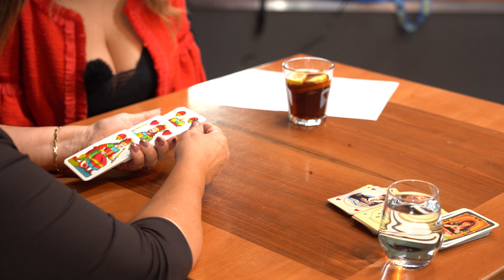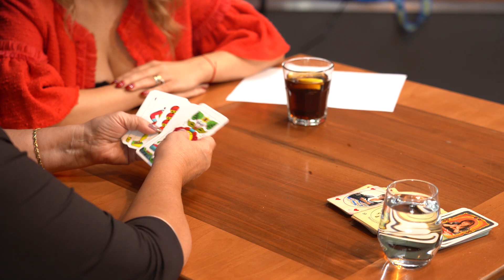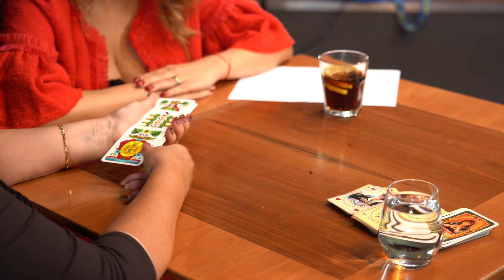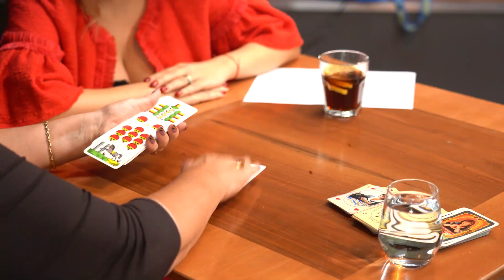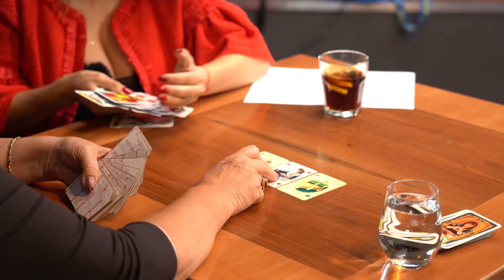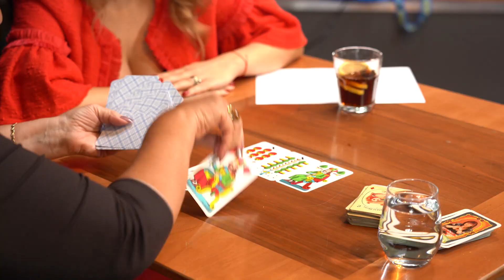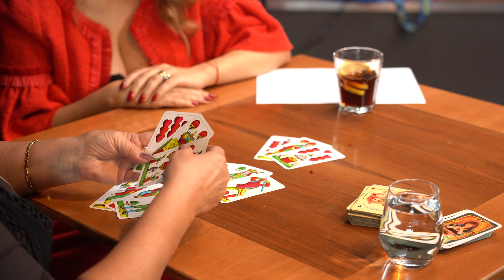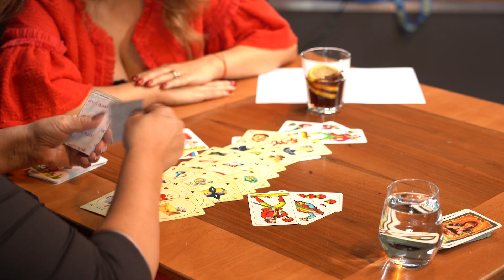Vědma předpovídá budoucnost slavným: Láska a 4 nápadníci pro Ivanu Gottovou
Vědma, věštkyně, čarodějka a kartářka Helen Silván patří k nejznámějším osobnostem v oboru a tak nebylo od věci pozvat si ji jako poslední osobnost letošního roku do pořadu Extra Host, aby nám řekla, jak to bude příštích dvanáct měsíců s celebritami. Komu se bude dařit a kdo ostrouhá?